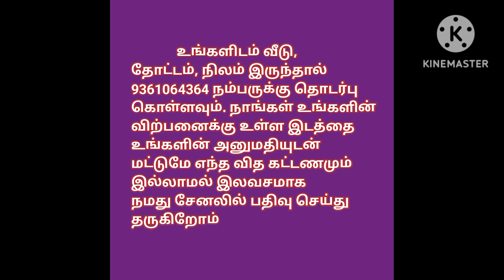1.75 சென்ட் முதல் CMDA and RERA அப்ரூவ்ட் இடங்கள் விற்பனைக்கு, 750sq.ft onwards, Plot For Sale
💐 *REAL HOMES AVADI PARUTHIPATTU.* 💐

PREMIUM GATED COMMUNITY BIGGEST TOWNSHIP VILLA'S & PLOTS FOR SALES.

🎊 *OUR BALAJI AVENUE SITE FEATURES..* 🎊

✅ PROJECT @ AVADI PARUTHIPATTU

✅ Our Site Nearly Maharishi Vidya Mantri CBSE School

✅ Total 77 Plots & 2 Acre 34 Cents.

✅ Internal Black Top Roads 24,22

✅ Plot Sizes : 750Sq.ft to 2400sq.ft.

✅ EB Facility With Solar Street Lights.

✅ Drinking Good Ground Water 20ft Available.

✅ CMDA Approved & RERA Approved.

✅ Clear Title & 80 - 90 % Bank Loan Available.

✅ 8 ft Compounded Wall Full Gated Property & Entrances Arch.

✅ 24 Hours Security & CCTV Surveillance Facility Available.

✅ Excellent Ready for Construction.

*SELLING PRICE RS. 3499/-*

*REAL HOMES*
OWNER
Karuniya

house design#3850x90
house design#
19architecturesmall
ToursReal Estate
money in real estateluxury
developmentlife of a real estate